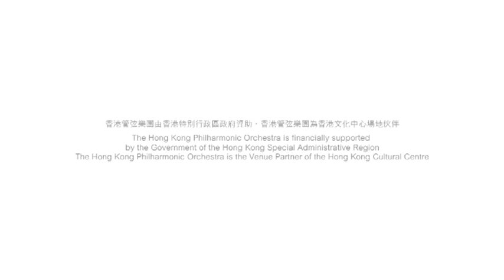What Love Tells Me - De Waart's Mahler 3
10&11 Feb 2010
Wed & Thu 8pm
HK Cultural Centre Concert Hall